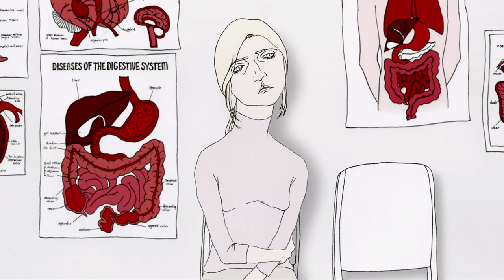Sundance (2013) - Bite of the Tail Official Trailer #1 HD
Life is a constant struggle for a husband and wife. She is suffering from stomach pain, and the doctor has no clue about a cure. Meanwhile, her husband is on his own journey of hunting a snake.